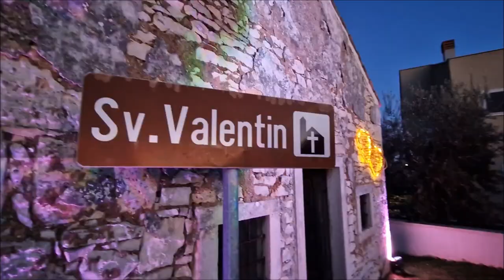Crkvica Svetog Valentina u Krnici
Crkvicu sv. Valentina u Krnici sagradila je u 18. stoljeću obitelj Mandušić. Ovako ukrašena povodom Valentinova bit će do nedjelje pa ako ste u blizini navratite.